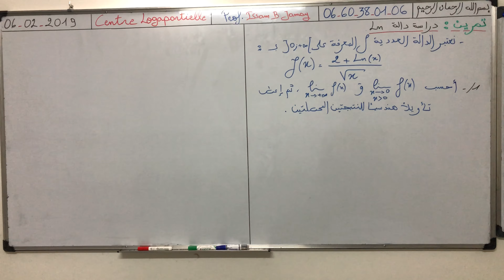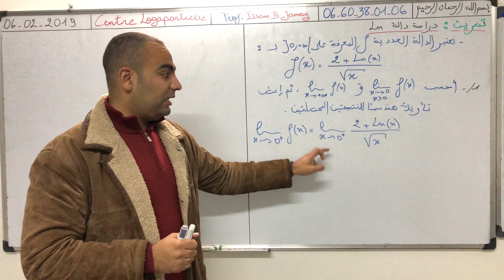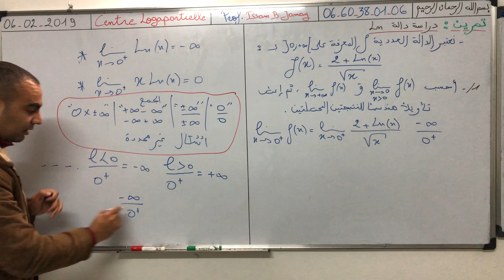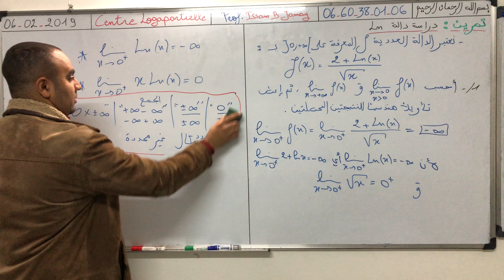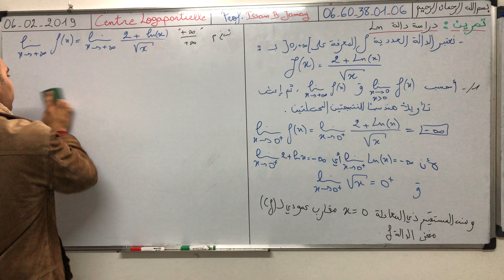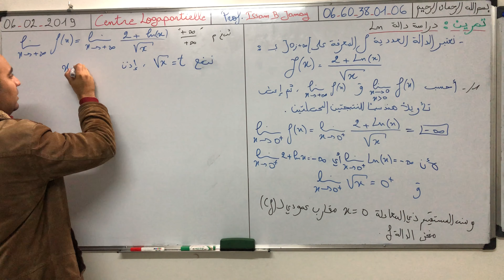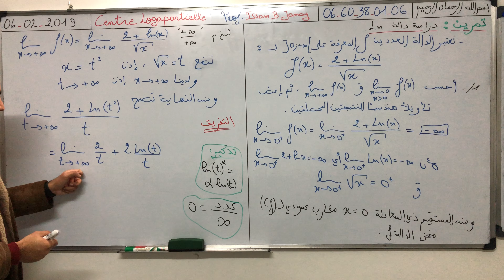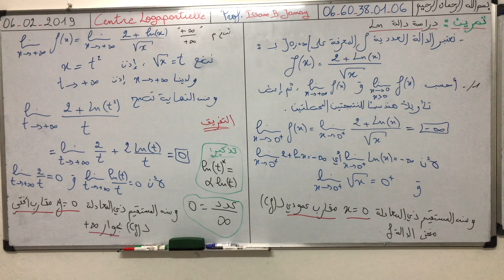🆘 Bac 2020 (الجزء 1_Ln شرح رياضيات بطريقة بسيطة و سهلة (دراسة دالة 👨‍🏫 Prof Issam B Jamay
Explication du prof Issam B Jamay.

N'hésitez pas !! laisser vos commentaires.